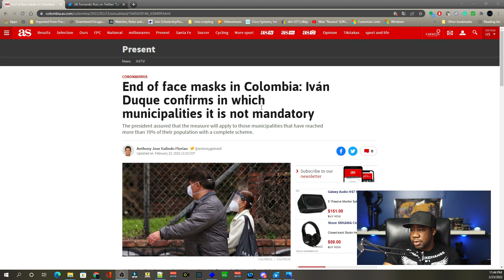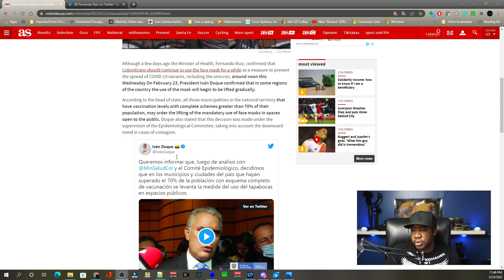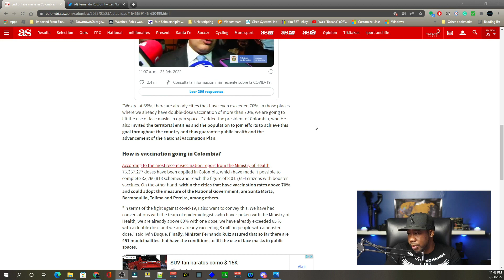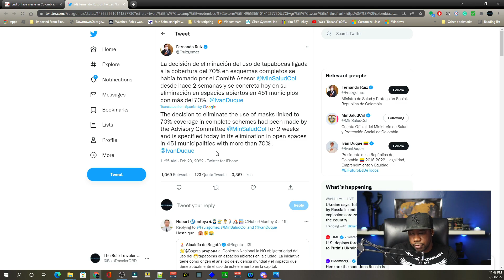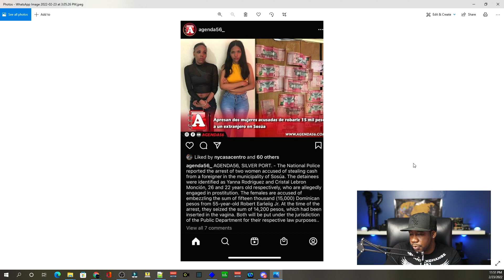Colombia lift mask Restrictions & DR thief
Medellin Colombia Cali pcr test covid curfew no mask

The latest update regarding mask restrictions being lifted.

Equipment used

Canon M50

95Wh(6600mAh) V Mount/V-Lock Battery with D-tap Output Charger and D-Tap